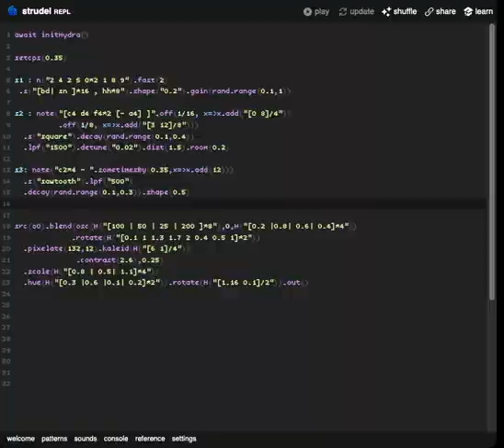lucas y su computadora - learning strudel REPL 8